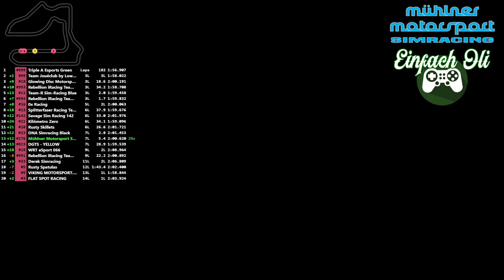iRacing - 6h of Sebring (24 Le Mans Serie) - Mühlner Motorsport Team Black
A team racing series featuring the same cars as the iRacing Le Mans Series (LMP1, LMP2 and GTE cars). A limited schedule will see races held every other weekend, in limited time slots. Longer race events (up to 24 hours) than the non-team version of this series will allow you and your teammates to experience what it’s like to go endurance racing. Share the driving responsibilities with your teammates and develop your race strategy - when to pit - take new tires - fuel only - the decisions are you and your teammates to make as you race at some of the most historic road courses around the world.